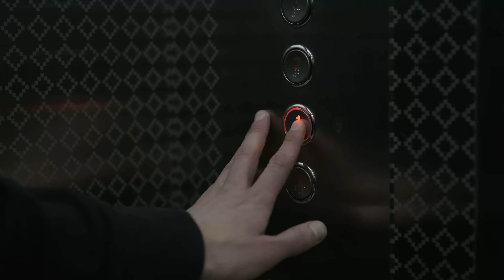Why This Advanced Civilization Has Scientists Freaked Out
Kardashev’s question can be asked in another way: What are the universal steps in a civilization’s journey toward advanced technology? The idea is that most, if not all, civilizations would go through certain stages as they evolve, and some of these stages might be noticeable when we try to detect them. While Kardashev was mainly interested in finding signals from distant civilizations, his scale gave us a clear way to think about how they might develop.

Achieving the heights of a Type 7 civilization would require humans to overcome challenges that seem impossible by today’s standards. First, we would need to master our planet's energy (Type 1), then expand to harness the power of our star and beyond (Type 2 and 3). Each step would demand radical advances in technology, intelligence, and perhaps even our biology. We’d need to survive for millions of years, avoid self-destruction, and evolve beyond the limitations of our current understanding of physics.